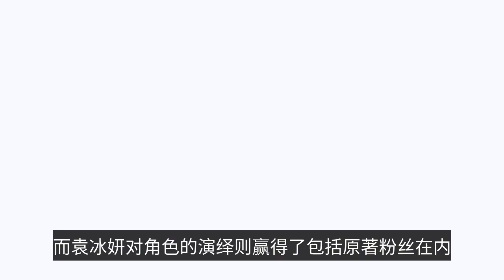袁冰妍新劇《詠風清》開機，搭配鐘漢良演繹精彩故事？